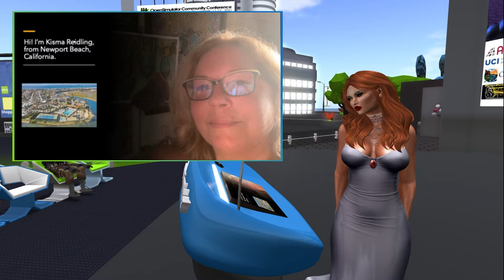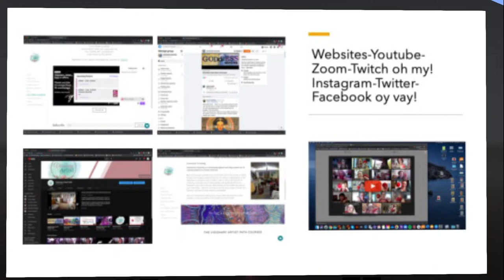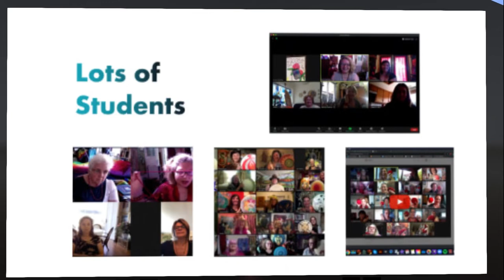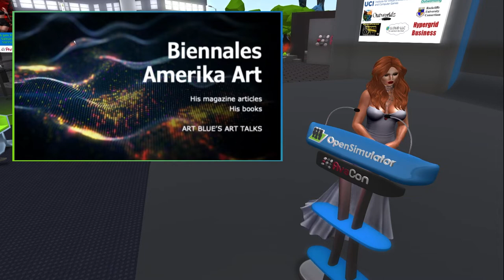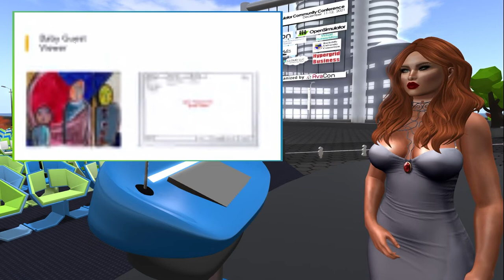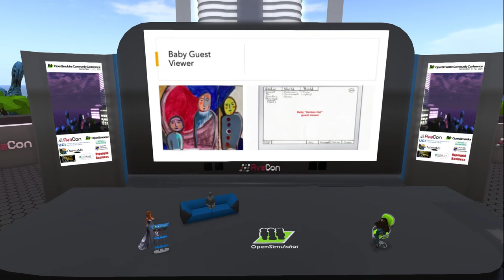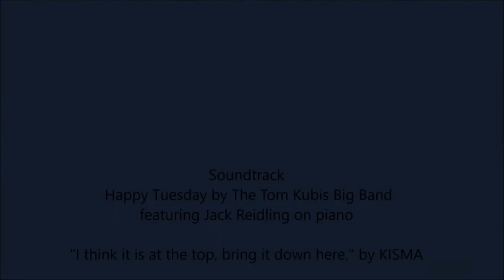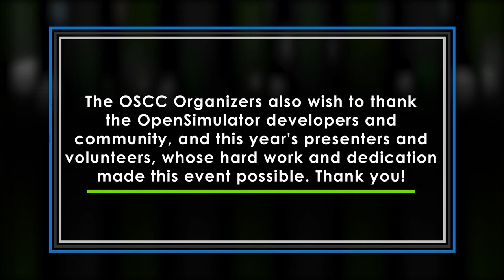OSCC21: Painting in the Meta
Kisma shared her experience from a totally real life based painter to an art teacher using Zoom and now using the Metaverse. Learn the trials and outcomes she has gone through over the last 19 months in virtual art communities and how being a non-digital artist has impacted her full acceptance as a virtual artist, how do we overcome such a bias?